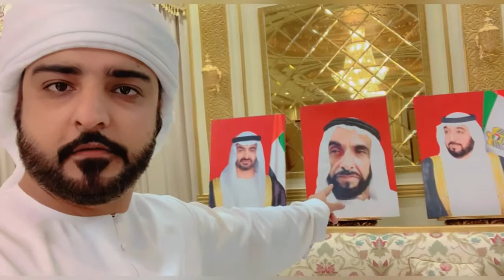Who lives in 😱Zabeel Palace 😱Dubai?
Can we visit Dubai palace?

How much is the Dubai palace worth?

Can I visit royal family in Dubai?
Palace?
Alain
Dubai.